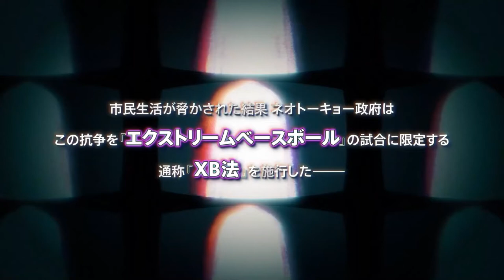Tribe Nine | Official Trailer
Tribe Nine

Synopsis: Haru Shirogane is a weak-minded person who is constantly bullied while Taiga has traveled from across the sea in hopes of becoming the strongest man in the world. One night, the two meet up with Shun Kamiya, the strongest XB (Extreme Baseball) player, and leader of the Minato Tribe. When they meet, each of the Tribes scattered throughout Neo-Tokyo are about to face a major threat.

On the orders of the King of Neo-Tokyo, "Houtenshin", the Chiyoda Try, led by the mysterious Ojiro Otori, has started to take control of all the tribes in the country. Their evil clutches are about to reach the Minato Tribe...

Type:  TV
Aires on: Jan 2022 to ? - WINTER 2022
Genres: Sports
Source:  Original/Game
Animation Studio:  LIDENFILMS
Music Production: Lantis
Original Creator:

[STAFF]
Director: Yū Aoki
Series Composition: Michiko Yokote
Original Concept: Kazutaka Kodaka
Original Character Design:
Rui Komatsuzaki
Simadoriru
Animation Character Design: Yosuke Yabumoto
Original Creator:
Akatsuki
Too Kyo Games

General Producer: Shūhei Yamaguchi

©Lantis/Tribe Nine Associates